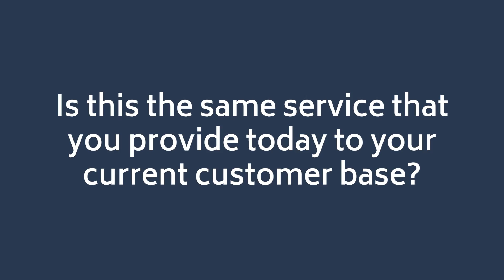What changes are happening with Right To Work and DBS identity checks?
How employers and organisations check identity as part of a Right to Work or DBS process is changing. In our video series we explain…

What changes are happening with Right To Work and DBS identity checks?How to ensure compliance for Right to Work and DBS identity checks.
What are the key things a relying party needs to select when choosing their identity services provider.
How HooYu supports re-usable digital identity for R2W and DBS.